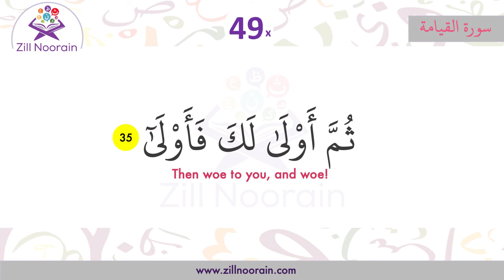75 Surah Al Qiyamah | Verse 35 | Memorization Series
75 Surah Al Qiyamah  | Verse | Repeated 50x | Memorization Series, beautiful recitation by @Zill Noorain Quran Memorization